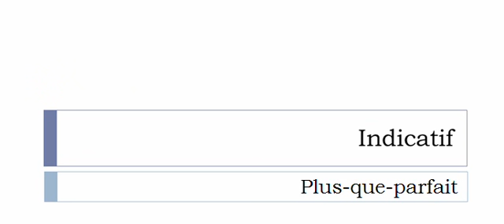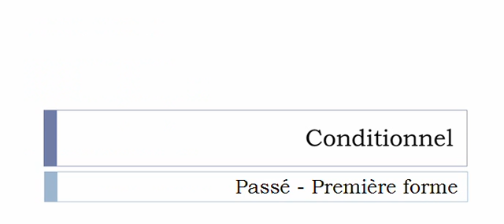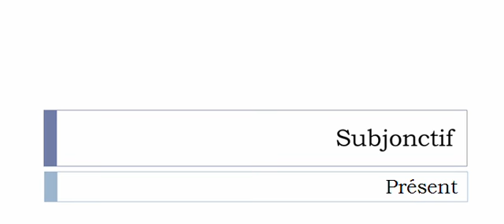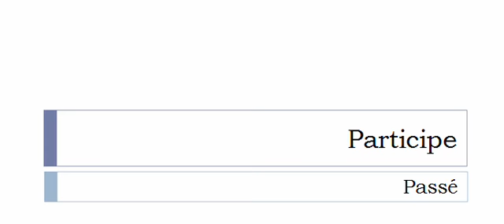Conjugaison visuelle # Verbe = Maturer =